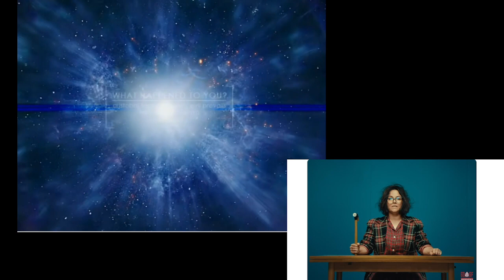It is that holiday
This is a wild ride. The holiday's lead to a lot of suicidal ideation for me. I have my traditions though. I try to fight the depression, but I can't alone. My inner Amos needs a Naomi and a Roci crew to give a fuck. People are so selfish though. I keep fighting alone and trying to do the most good.